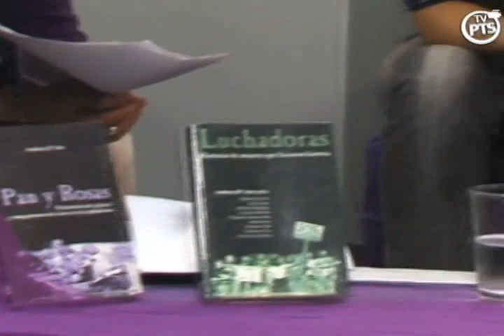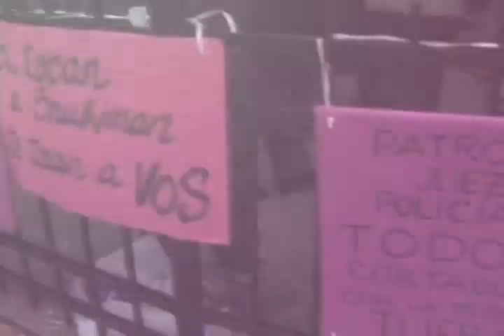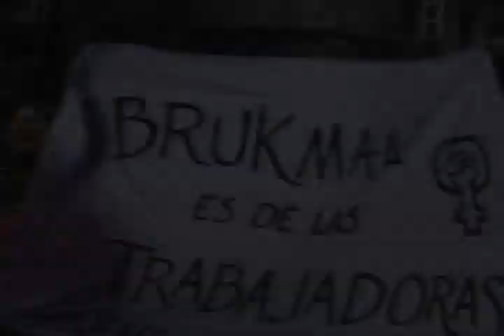Ciclo especial de Pan y Rosas sobre los Encuentros Nacionales de Mujeres / BLOQUE 2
Este primer programa trata sobre el encuentro de rosario de 2003 y el surgimiento de Pan y Rosas.